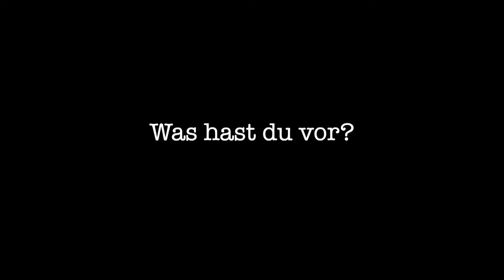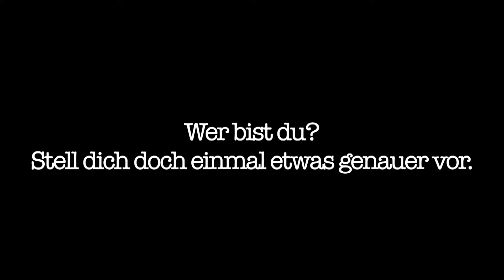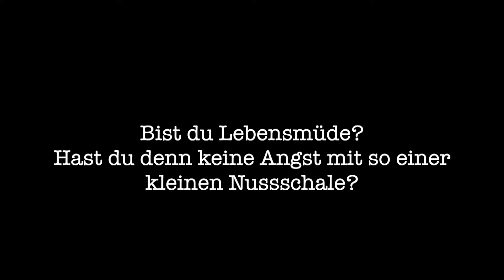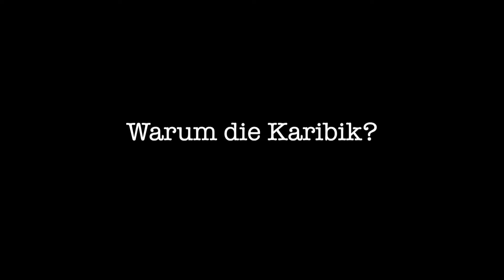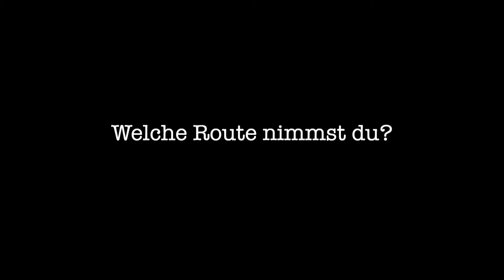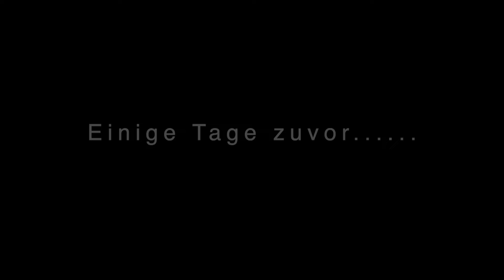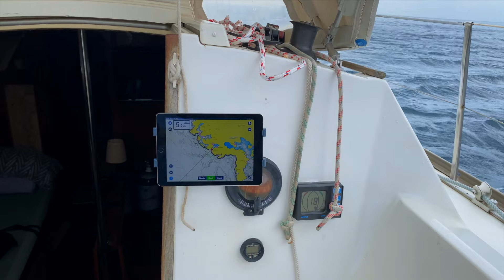#9 Mit 29 Fuss in die Karibik segeln [Die Vorbereitung] #2021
Hallo und Ahoi zu einer neuen Folge Sailing Scirocco 😁⛵️🏝
Ich will kommenden Mai von Pula in Kroatien aus in die Karibik segeln.

In dieser Episode beantworte ich die häufigsten Fragen, welche mir in letzter Zeit gestellt wurden.
Für meine Auszeit unter Segeln werde ich ein Jahr einplanen, und freue mich, meine Leidenschaft, und die besonderen Momente auf Langfahrt mit euch zu teilen.
Auf meiner Webseite könnt ihr Live meine Route mitverfolgen. Wenn ihr auch das Abenteuer sucht, habt ihr die Möglichkeit, mich auf einer Etappe zu begleiten 😀
Leider Habe ich während der Aufnahmen zu dieser Episode einiges an Kameraequipment im Meer versenkt, weshalb vieles an Videomaterial verloren ging. Demnach möchte ich mich gleich vorweg für die schlechte Tonqualität entschuldigen.
Gerne beantworte ich euch weitere Fragen. Einfach Frage stellen. ☺️

Falls ihr auch coole Hintergrundmusik für euren Channel sucht, habe ich ich hier einen kostenlosen 30 Tage Test für euch:

Produkte auf der Scirocco welche ich Mega Gut finde:
Victron Energy Smartshunt-Batteriemonitor
Victron Energy Argodide
Victron Energy Smart Battery Protect
Kunstleder-Tagebuch, Notizbuch
Stirnlampe von Alien Scout